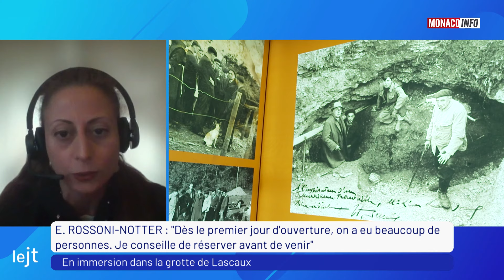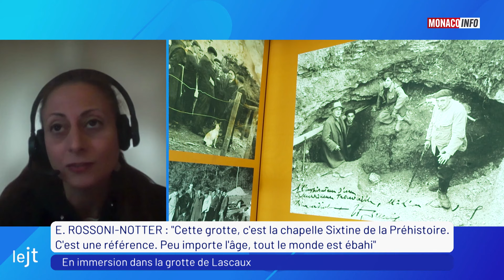Le 19H - Édition du mardi 23 avril 2024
Le JT de la rédaction de Monaco Info présenté par Julia Vial. Toute l’actualité de la Principauté de Monaco Au sommaire :

L’Association d’Aide aux Victimes d’Infractions Pénales (AVIP) intervenait aujourd’hui au Yacht Club à l’occasion de la Fashion Week. Valérie Campora, Directrice Générale de l’AVIP, revient sur l’évènement et met en lumière les missions de l’Association en Principauté.

« De Lascaux à Monaco » est la nouvelle exposition du Musée d’Anthropologie Préhistorique de Monaco à découvrir jusqu’au 21 novembre. Immersion dans les coulisses avec Elena Rossoni-Notter, Directeur du Musée.